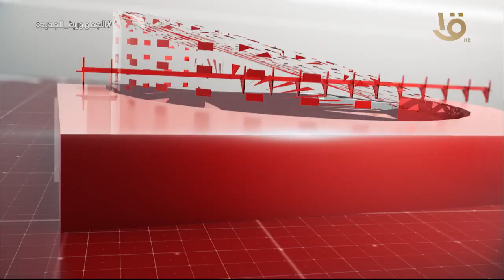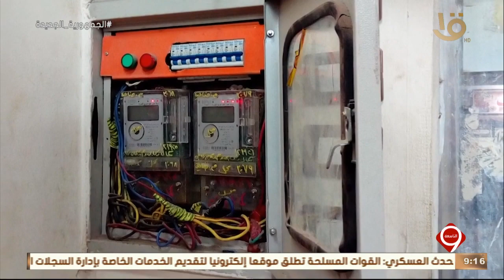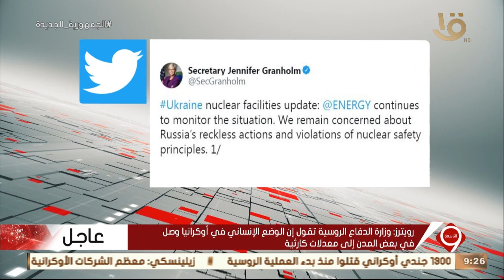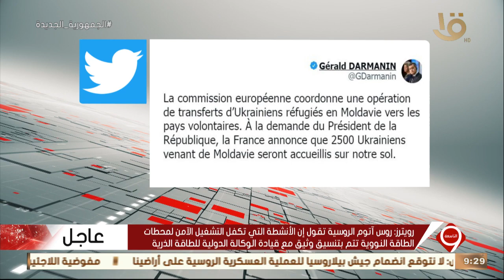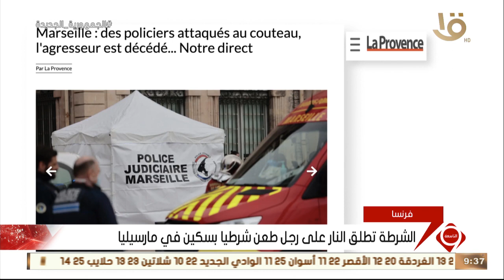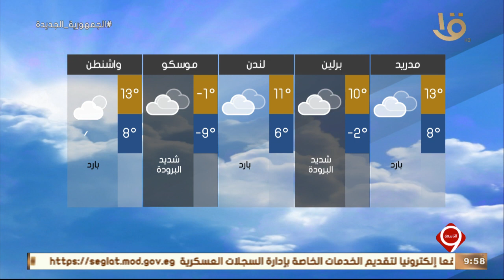نشرة التاسعة| أهم الأخبار السياسية والاقتصادية محليا وعالميا.. 12-3-2022